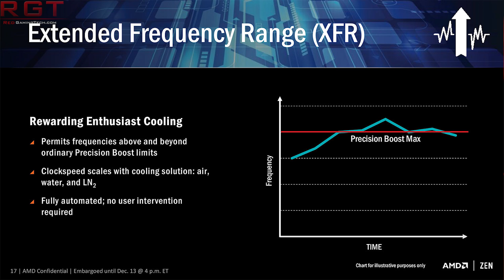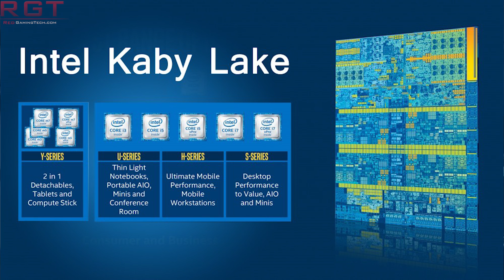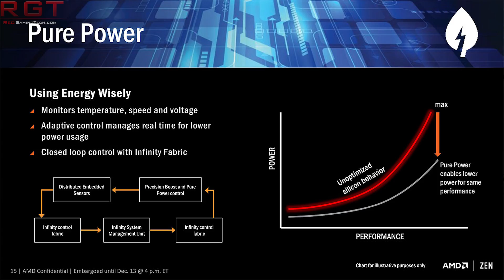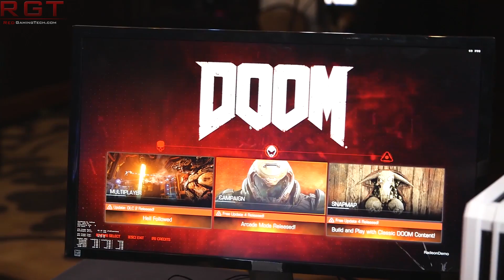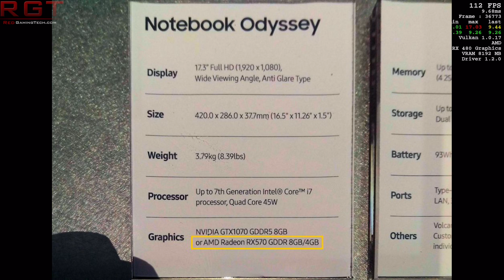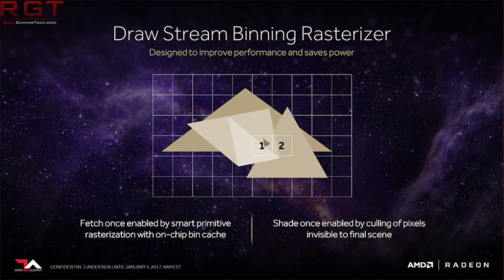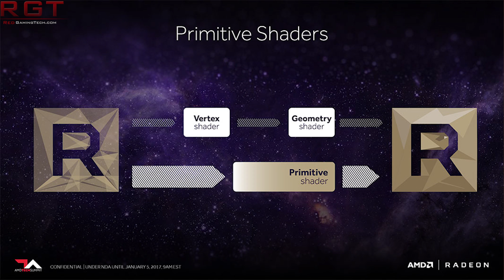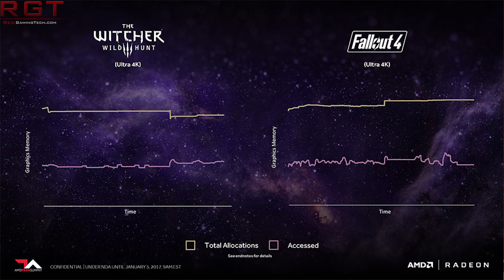AMD Ryzen Not A Paper Launch & Successor Discussed | RX 500M Series Is 400 Rebrand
AMD have confirmed that Ryzen will not be a paperlaunch, indeed they have said they will be aggressive with the launch of the processor and the successor of Ryzen (Zen+) is said to feature meaningful changes from the original architecture.

The RX 500M series of GPUs is confirmed to be a rebrand of the current AMD Polaris lineup of cards too.